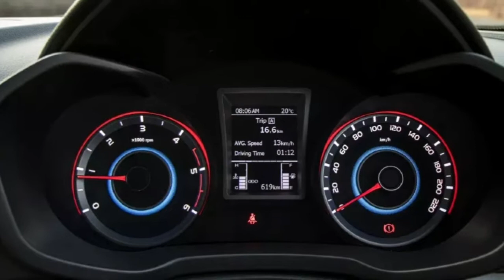Mahindra XUV300 Price in India, Images, Mileage, Features, Reviews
Subcompact SUV sales in India grew by a solid 23 per cent in 2018, with total sales going over the 4 lakh mark. Without a doubt it is the fastest growing car segment in India! And now Mahindra has a brand new model which will go up against the likes of the Maruti Suzuki Vitara Brezza, Tata Nexon and the Ford EcoSport. Yes! We are talking about the all-new Mahindra XUV300. And it does look like an exciting prospect. With the XUV300, based on the SsangYong Tivoli, Mahindra seems to have found the right mix of products which will help the company get in some great numbers.

The Mahindra XUV300 gets a 1.2-litre petrol and a 1.5-litre diesel engine, which is essentially a de-tuned version of the engine on the Marazzo. We drove the diesel variant, which pumps out 115 bhp at 3,750 rpm while peak torque output is 300 Nm at 1,500 - 2,500 rpm, which is best-in-class! And that's the kicker! The moment your foot steps on the throttle, you get a beautiful swell of torque which is so handy, when you are driving on traffic laden roads.

Thanks 4 2K+ Subscriber and Keep Watching and Stay Up to date